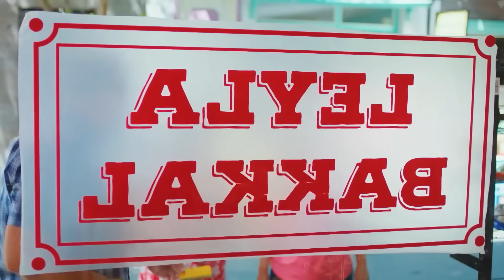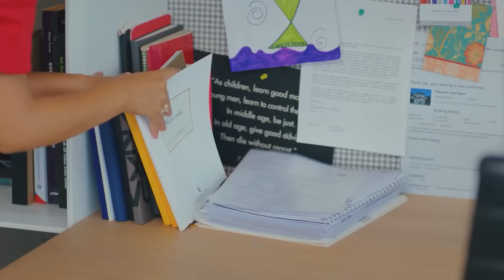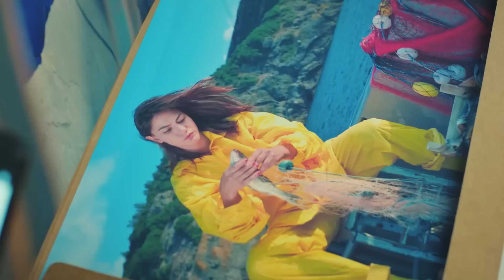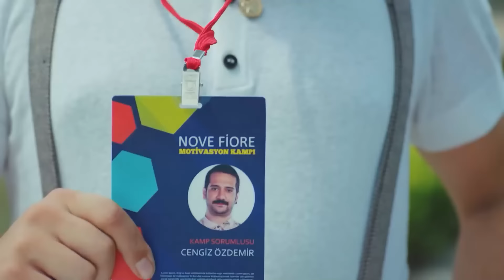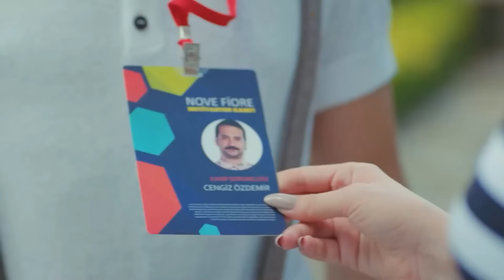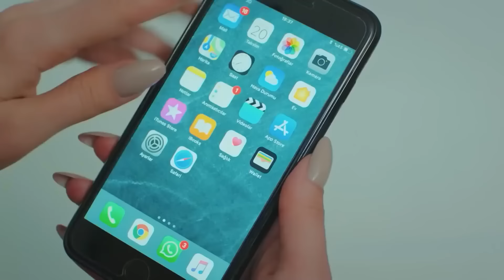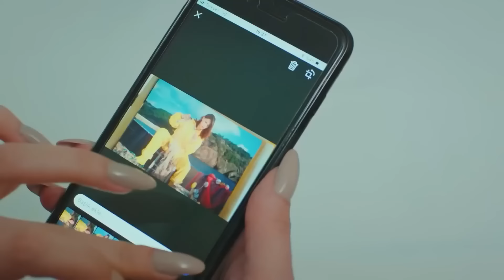مسلسل الطائر المبكر كلاسيكيات الصيف الحلقة 5 (Arabic Dubbed)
مسلسل الطائر المبكر كلاسيكيات الصيف الحلقة 6👇

(دوبلاج عربي)

الممثلون
ديميت أوزدمير
جان يامان
أوزنور سيرتشيلار
أوزلام توك أصلان
بيرات ينيلماز
بيراند تونجا
جيرين تاشجي

المنتج: فاروق تورغوت
المخرج: تشاغري بايراك
كاتب السيناريو: أسلي زنجين - بانو زنجين تاك